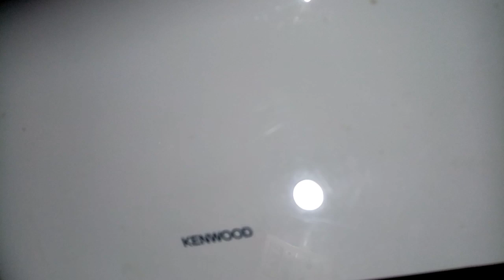bread toaster machine repair | Malayalam |hi tech master